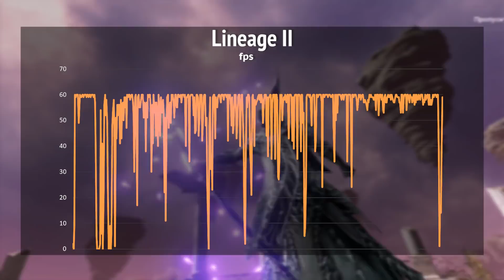Samsung Galaxy S10+ - Проверка Боем #67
Сегодня у нас в проверке боем Samsung Galaxy S10+ в версии с Exynos 9820 и 6 Гбайтами ОЗУ. Еще раз напишу тут: все тесты запускались с профилем "максимальная производительность" и FullHD разрешением (его изменить нельзя при этом профиле). Твикеры вроде Game Tuner не применялись. Напомню, что и в этот раз Самсунг предлагает не только версию с Exynos 9820 но и Snapdragon 855. Для РФ доступна линейка Гэлакси с 9820, но можно наверное, найти и с 855 драконом. Обзор и более подробное тестирование можно почитать на сайте overclockers, ссылка есть в группе VK и Телеге.